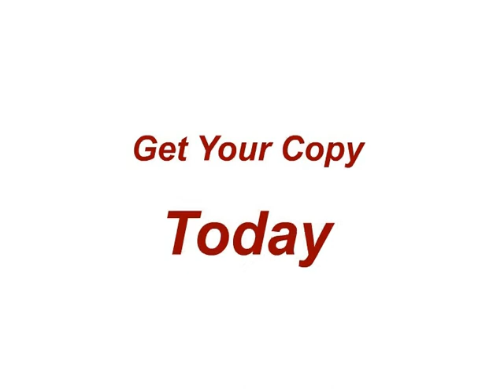Ninja Antivirus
Coming soon.. for silence guard... keep in touch.